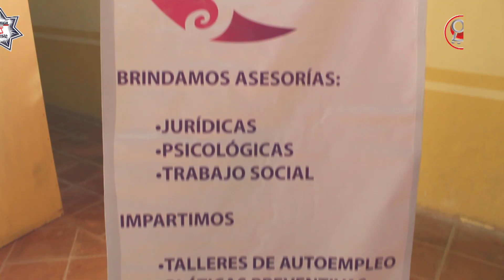CERTIFICARÁN A FUNCIONARIOS PARA ATENDER A VÍCTIMAS DE VIOLENCIA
Como parte de las acciones para atender la Alerta de Género para siete municipios mexiquenses, el Gobierno de Chimalhuacán trabaja en la certificación de funcionarios públicos de diversas áreas del H. Ayuntamiento, con la capacitación Estándar de Competencia 539, Atención de Primer contacto a mujeres víctimas de violencia de Género, impartida por el Centro Interamericano para la Productividad y la Competitividad (CIPCO), S.C.

La titular del Consejo Municipal de la Mujer, Claudia Tejeda Fernández, señaló que pretenden que los servidores públicos adquieran mayores conocimientos para brindar una mejor atención, apegados a derecho, con respeto de los Derechos Humanos para evitar la revictimización de las mujeres que sufren violencia de género.

Con una duración de 32 horas en cuatro días, 45 funcionarios de las áreas preventivas de la Dirección de Seguridad Ciudadana local: Departamento de Prevención Social de la Violencia y la Delincuencia (DPSVyD), Unidad Especializada de la Policía para la Atención Víctimas de Violencia Intrafamiliar y de Género (UPEVAVIG), así como el Sistema Municipal para el Desarrollo Integral de la Familia (DIF), la Dirección de Desarrollo Social y el Consejo Municipal de la Mujer, concluirán su certificación los días 23 y 24 de octubre.

Para atender la Alerta de Género en los municipios mexiquenses se destinaron 30 millones de pesos, Chalco, Cuautitlán Izcalli, Tlalnepantla, Toluca y Ecatepec gastarán cada uno recursos por tres millones de pesos; mientras que Ixtapaluca, Tultitlán, Valle de Chalco, Naucalpan y Nezahualcóyotl entre 2.2 a 2.6 millones de pesos.

En el caso de Chimalhuacán le fue destinado un menor recurso, equivalente a 1.4 millones de pesos, por sus buenos resultados en prevención y atención de violencia en todas sus modalidades. De acuerdo con Tejeda Fernández el dinero se ocupará para la certificación de funcionarios, adquisición de vehículos para el fortalecimiento de la Célula de Búsqueda de Chimalhuacán y, equipamiento para las áreas asignadas al manejo de la plataforma del Banco Nacional de Datos e Información sobre Casos de Violencia contra las Mujeres (BANAVIM).

Para contribuir al combate de la violencia de género, en el 2016 el Gobierno de Chimalhuacán, a través de H Cabildo, aprobó la donación de un predio de mil 723 metros cuadrados en el barrio Transportistas para la edificación de un Centro de Justicia para las Mujeres; sin embargo, su similar estatal no ha destinado recursos para su construcción.

La policía local pone a disposición de la ciudadanía el número telefónico de emergencias 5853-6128, así como la App Seguridad Chimalhuacán, para reportar cualquier delito, el servicio es gratuito y opera las 24 horas del día.